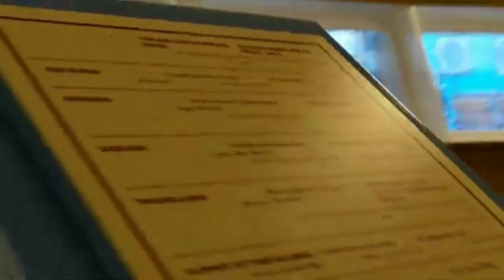meet with Queen Elizabeth ll buhay OFW sa Dubai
Kung minsan kahit ISA nalang itong pasyalan  masarap paring gunitain na kahit paano nakasakay Ka sa sasakyang pandagat ni Queen Elizabeth